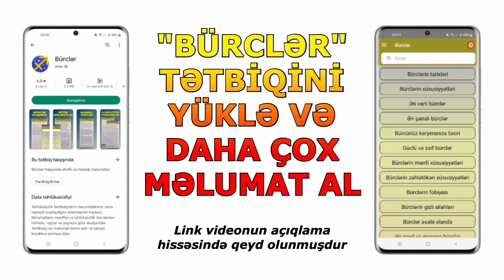Heç vaxt yola getməyən bürclər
Bürclər haqqında ətraflı və maraqlı məlumatlar öyrənin.

▸ Bürclər - ulduzlu göy deməkdir. İnsanlar qədimdən ulduzların göydə qəribə fiqurlar əmələ gətirdiyini müşahidə etmişdilər. Onlar bu fiqurları Bürc adlandırmışlar. Bəzi bürclər asterizmlər adlanan bir vəya bir neçə ulduz qruplarının birləşməsindən əmələ gəlmişdir. Bir çox bürclərə əfsanəvi qəhrəmanların adı verilmişdir. Parlaqlığa görə bürclərin ulduzları yunan hərfləri ilə düşən nizamda işarə edilir.